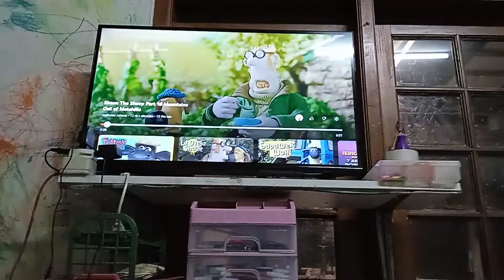Shaun The Sheep Mountains Out Of Molehills Vs Goofy's Hysterical History Tour